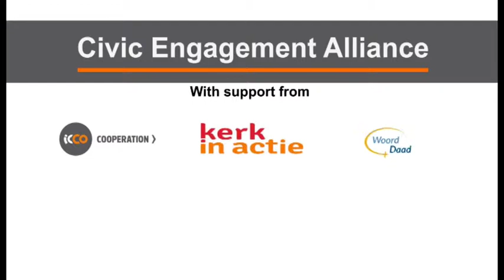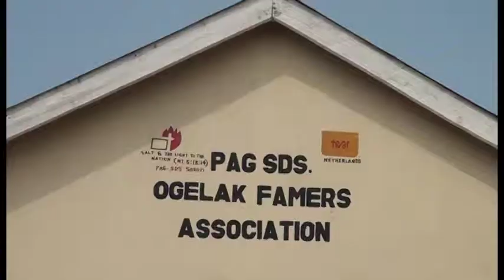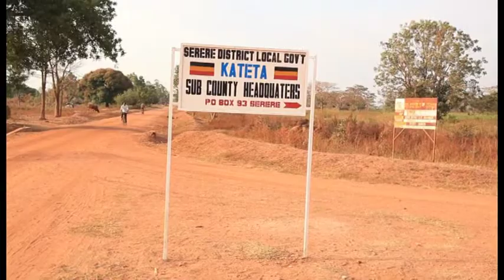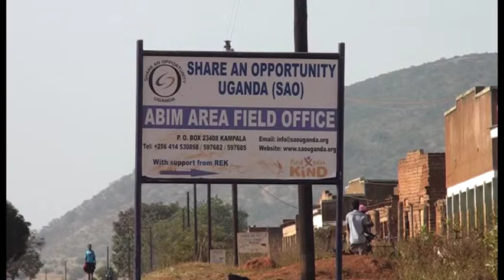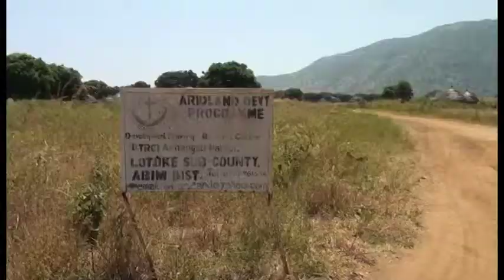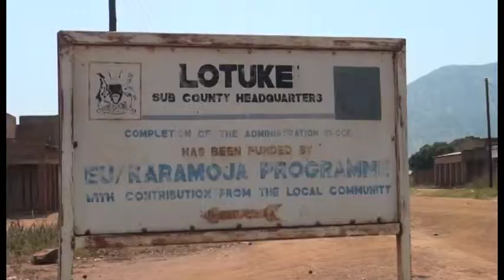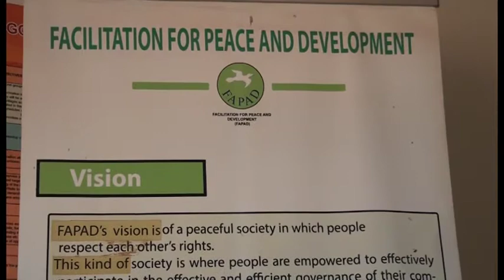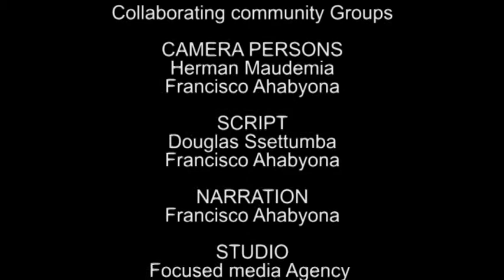ICCO CEA DOCUMENTARY edit COPY